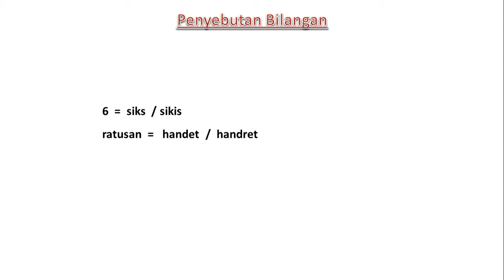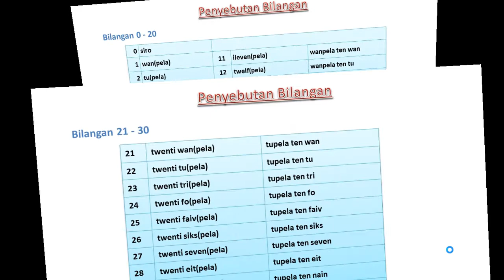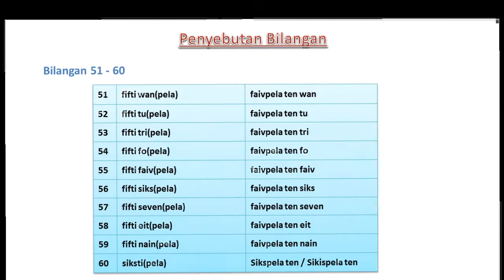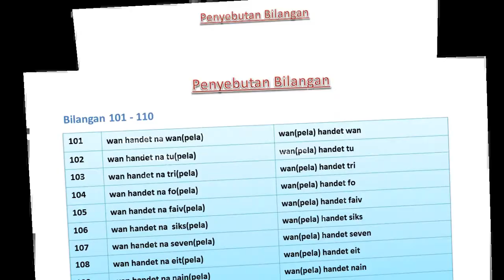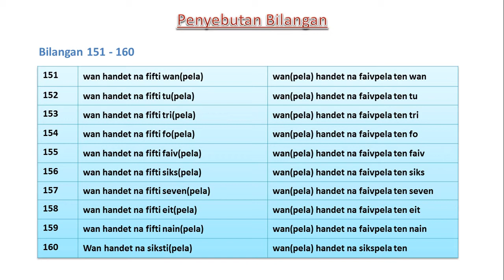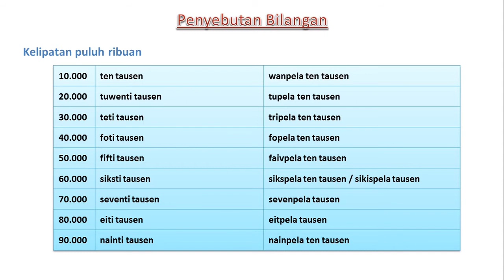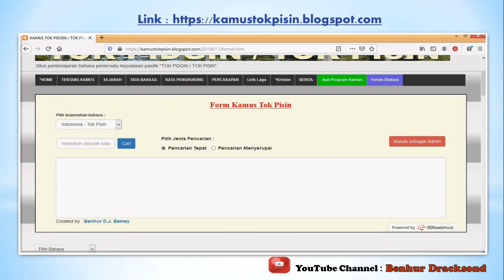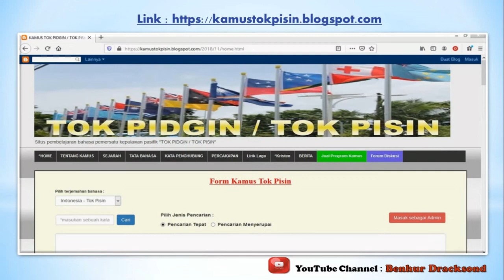Part 10. Penyebutan Bilangan dalam Tok Pisin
Pada video tutorial part 10 ini, akan di jelaskan bagaimana cara penyebutan bilangan dalam bahasa Pisin (Tok Pisin) PNG, mulai dari bilangan nol, ratusan hingga besaran paling teratas Triliun.